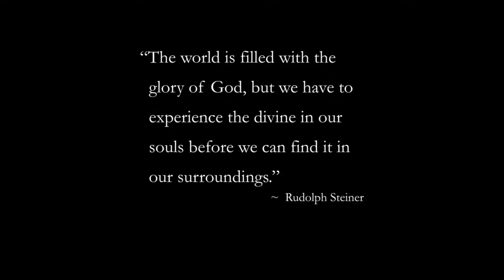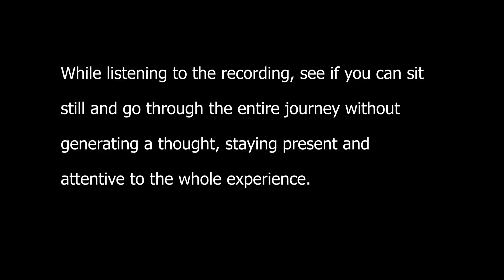Encounters with the Seraphim: A Message for the Future of Humanity (+ Transverberatory Journey)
Originally this film was going to be a part of Samadhi Part 3, but it grew into its own separate creation. It explores something very important that is seldom spoken of in some spiritual traditions (the topic is almost taboo). It is based around insights that came during a "peak meditation experience" when I encountered beings that identified themselves as "the Seraphim". Yes, the Seraphim are considered to be "angels", but for me were nothing like the humans with wings depicted in religious paintings, but a field of conscious energy which has the singular purpose of helping our soul to complete its evolutionary journey. In this film I report on the experience and give some insights that came to me. Such phenomena may sometimes be dismissed or negated due to preconceptions or biases within the limited egoic self, or on the flip side they may be given too much emphasis and become entrapments for the ego as it creates an identity around them. The film explores the relationship between the dimensions of being and becoming as the self structure grows and evolves, and the apparent paradoxes of realizing Samadhi at increasingly more subtle levels of the developmental spiral. For a good overview and clarification of "waking up" and "growing up" check out this talk from Ken Wilber

Realizing Samadhi is only the first step in an unfathomable unfolding journey to expand the inner lotus into higher worlds; an enlightenment process which is a development within the levels of self structure and soul, as our sphere of care or compassion widens. Awakening is waking up to the unchanging dimension of absolute "being", pure consciousness, while enlightenment is about the ongoing dance of evolution and involution within the manifested world, the endless cycle of "becoming" and connecting our sense of what we are to more of what is. The human game allows the possibility of creating an expanded and purified vessel to interface with divine consciousness, or higher "impersonal" levels of consciousness. When we sacrifice the egoic wants to allow this divine connection to unfold, we become part of an expanded level of existence and part of a higher "plan".

Through imitation of the Seraphim, or by matching their vibration, humans can have the same unmediated union with god. We are meant to imitate them, learn from their example, merge with their light, but not to worship them. Nor can we invoke their presence or try to summon them from the lower mind. We merge with them by becoming like them, by matching their resonance as we evolve on the spiritual path.

This release includes the full "Metatron's Vision" which is a related sound and visual journey (or you could call it a "transverberation") created by Daniel Schmidt and David Donnelly (the Fractalverse “Metatron’s Vision” is designed to be listened to with headphones because the stereo effects create a swirling of energy that is difficult to perceive with speakers. Choose a time and place where you are not going to be interrupted. There are no particular instructions for the experience itself. Just see if you can sit still and go through the entire journey without generating a thought, staying present and attentive to the whole experience.

Please note, the purpose of the audio-visual component is not to necessarily make you feel warm and fuzzy, peaceful or relaxed, although those things may occur. The purpose is to help you to evolve beyond your egoic preferences and attachments to experience new dimensions of yourself. For many people the experience will bring up resistance. Some forms of inner resistance (hindrances) are 1) thinking, 2)  unpleasant sensations or emotions  3) discomfort within the body 4) sleepines or dullness 5) attachment to pleasant sensations 6) expecting or wanting something in particular to happen. If you let go of all thoughts and sensations, judging nothing as good or bad, but simply observing, you may be able to observe the sound swirling energy around inside of you. Just observe, seeking nothing, resisting nothing. The experience may feel completely different depending on what is going on inside of you at any given time.

All of our films and guided meditations can be found